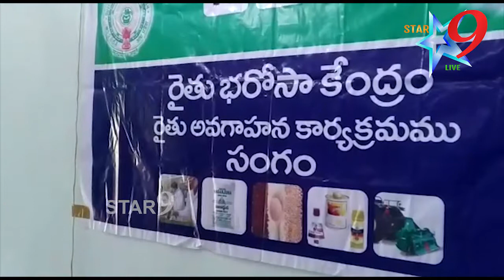రైతు భరోసా కేంద్రాల గురించి రైతులకు అవగాహన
Sangam News